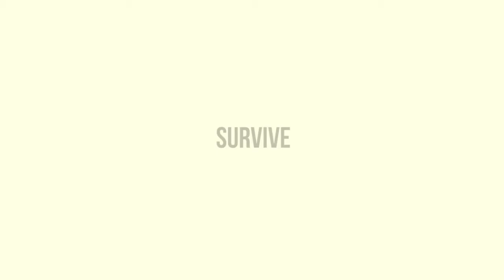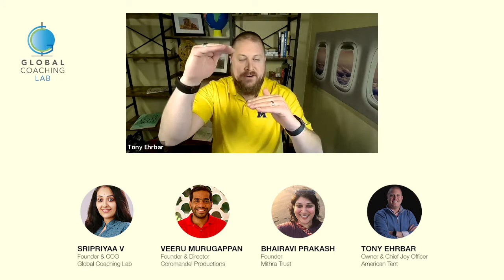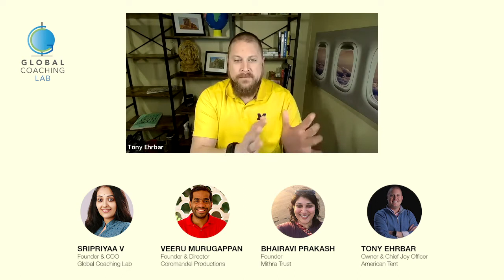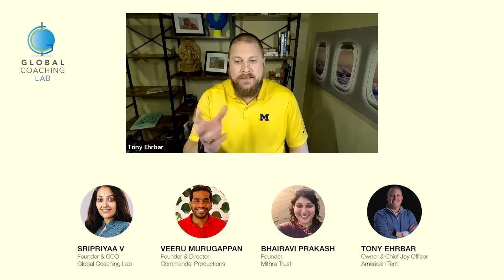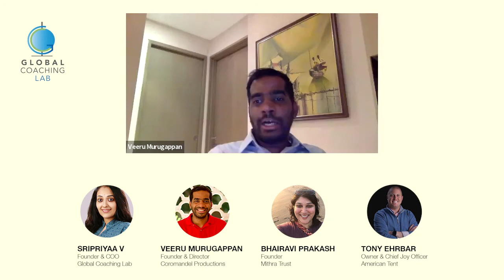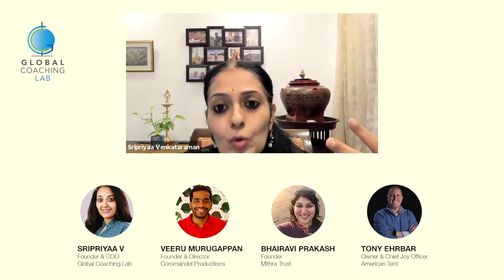HOW ARE YOU SURVIVING - Young CEO Voices Series | Leadership Coach | Sripriyaa Venkataraman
YOUNG CEO VOICES - HOW ARE YOU SURVIVING
Young CEO Voices Series   |  Leadership Coach | Sripriyaa Venkataraman - Part 3

Our Founder Sripriyaa Venkataraman had the pleasure of a good conversation with 3 young CEOs:

Veeru Murugappan
Founder & Director - Coromandel Productions
Bhairavi Prakash
Founder, Mithra Trust
Tony Ehrbar
Chief Joy Officer - American Tent

We asked them 3 important questions about their CEO journey:
1. How did you ARRIVE?
2. How are you SURVIVING?
3. How do you plan to THRIVE?